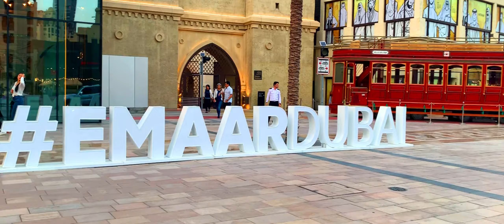Dubai TOP 10 Places to Visit for First Time Travellers to UAE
Dubai Top 10 places to visit for first time travellers to UAE-This is a Selection of all the good clips from our previous weekend trips and our vlog in & Around Dubai united arab emirates
We have been to Wadi Sheesh , Wadi Shawka , Wadi Naqab and Around Dubai City .

Kindly use headphones for better sound experience .
Places shown in this video :
1) Burj Khalifa
2) Madinat jumeirah dubai,
3) Al Seef Dubai,
4) Burj Al Arab,
5) Wadi Shees-fujairah,
6)Wadi Naqab ras al khaimah,
7)Wadi Shawka ras al khaimah,
8) in & around dubai city ,
For detailed vlog on Wadi Shawka , wadi naqab , wadi shees and in and around dubai city please cick on below video links
dubai vloggers

Discalimer:
This video was shot before lockdown and edited while in quarantine .stay safe guys .

To all my fellow indian friends you guys can plan Dubai trip from india once life gets back to normal.